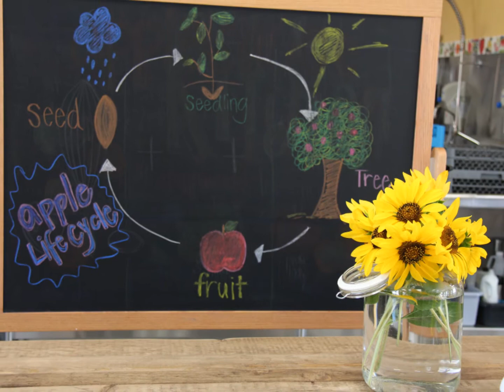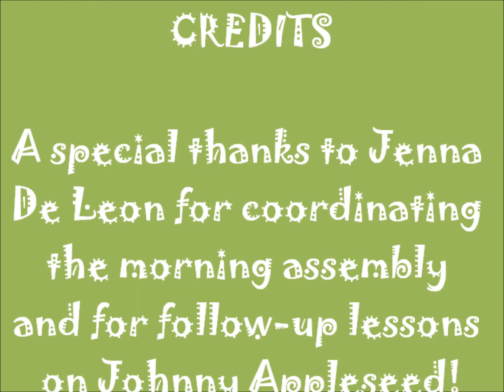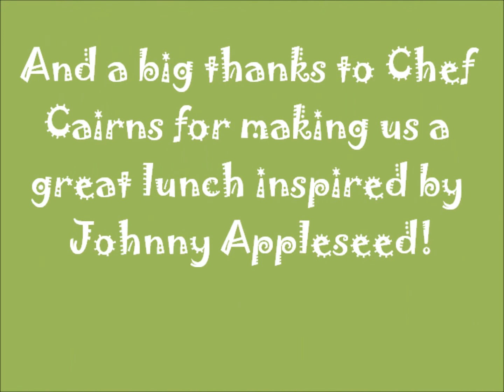Johnny Appleseed Day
Grimmway Academy celebrates Johnny Appleseed Day!